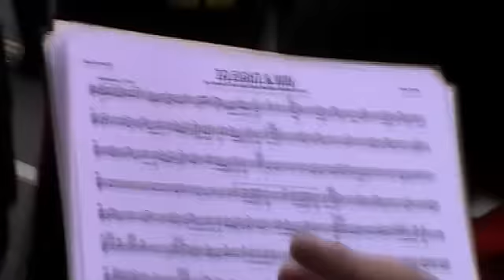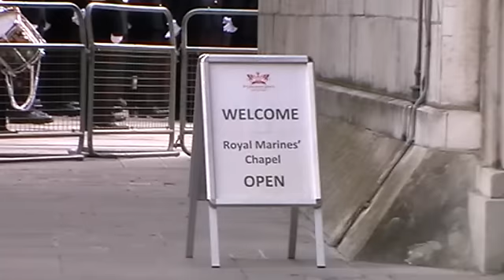Royal Marines 350 Freedom of City of London March - July 2014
On Friday 25th July 2014, to mark their 350th Anniversary, HM Royal Marines exercised their privilege to march through the City of London "With drums beating, Colours flying and bayonets fixed!"